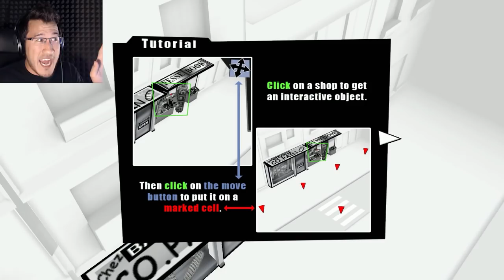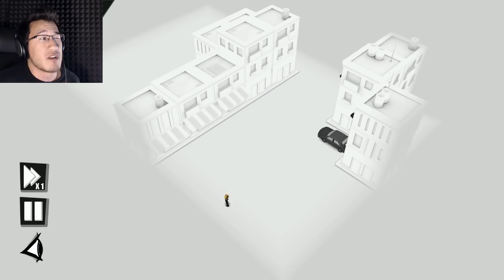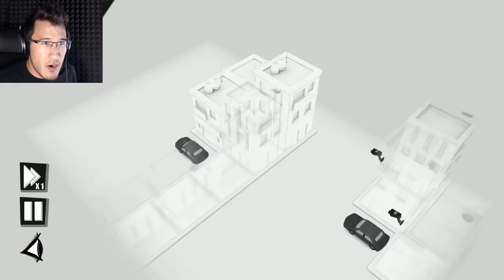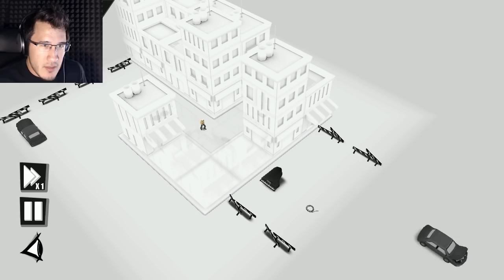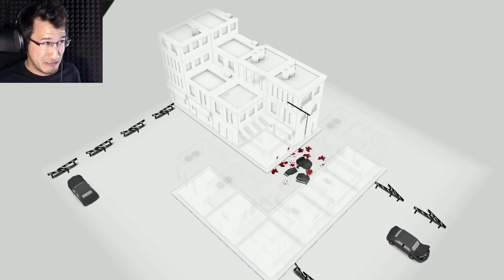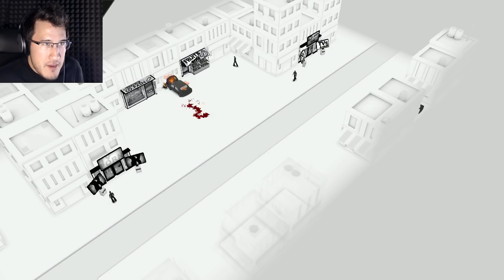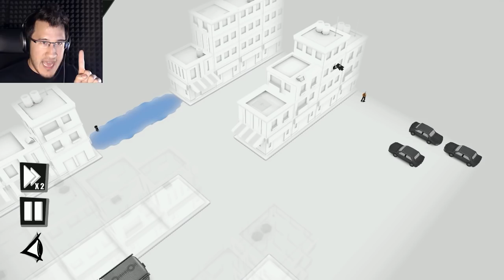Kill The Bad Guy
I don't think I need to add any further explanation! This is a fun, unique puzzle game where you murder said bad guy in spectacular ways!